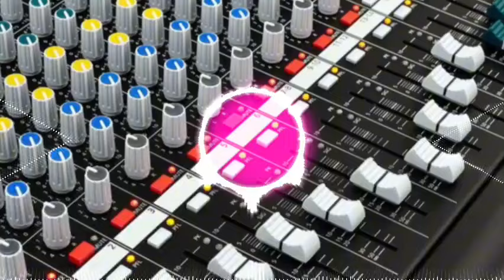EDM DJ MiX जो बीच बजरिया तूने पकड़ी बहिया Hindi Song Sharbani Jo Bich Bajariya Tune EDM Drop MiX